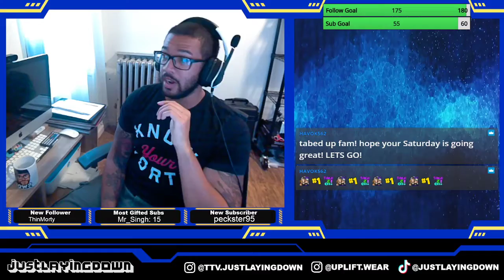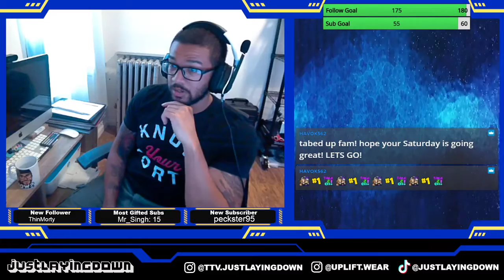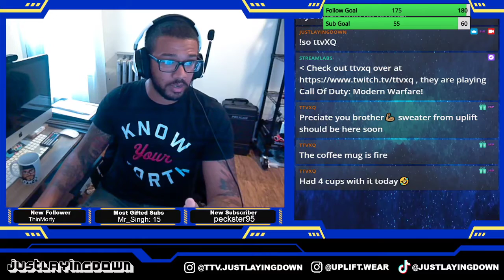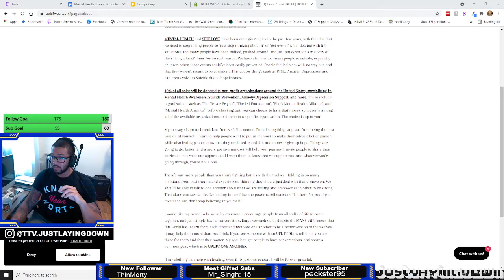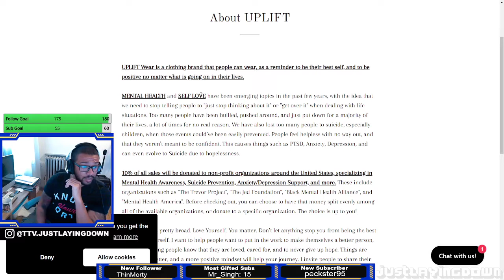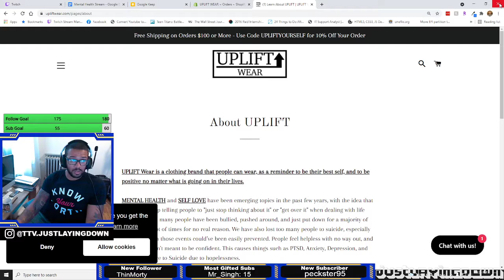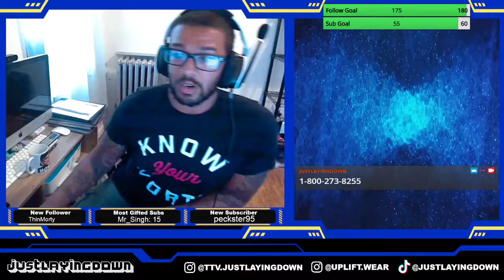What Mental Health Means To Me - JustLayingDown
[Stream Sections Will Be Updated Soon]

On August 28th, 2021 I Held a Mental Health Stream where I answered the question: "What does mental health mean to me?". Here you will find the entire stream where I break down my experiences with mental health, and opened up the conversation to my chat. This is unedited, and I hope you enjoy it as much as I enjoyed streaming it. Mental Health definitely needs to be spoken about more often. This is where my Twitch channel comes in.

10% of All Sales Are Donated to Mental Health Organizations Throughout The United States.